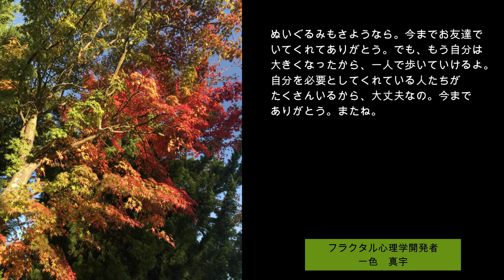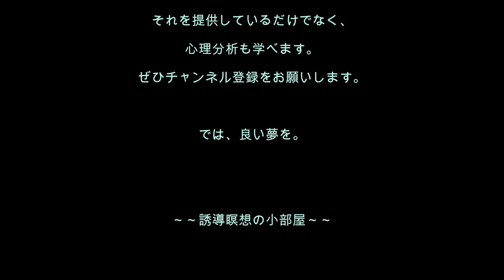心理分析を学ぶ23／ものが捨てられない！ ものをため込む！ 捨てたい人のための誘導瞑想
[誘導瞑想No.23] 汚部屋をなんとかしたいかた、ものを捨てるとつらく感じる方、この誘導瞑想をお聞きください。また、家族にそういう人がいる場合、あなたが聞くと、家族がものを捨て始めますよ。

仕組みが知りたい方、オリジナルの誘導瞑想文をご希望のかたは、
オリジナルの誘導瞑想を創りたい方は、
電話で相談できるフラクタル心理学・カウンセラーラボに
ご相談くださいね。